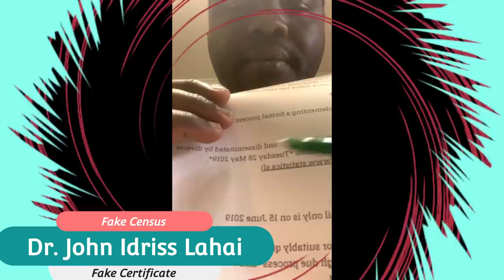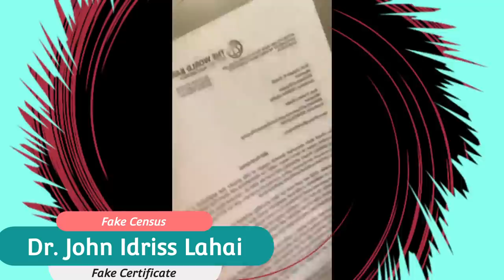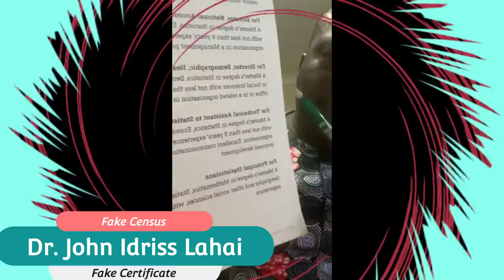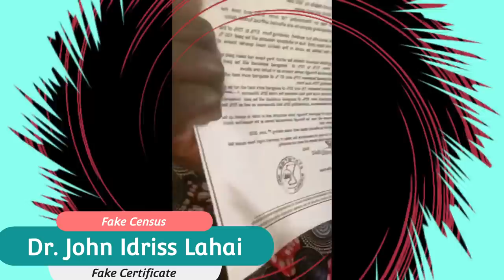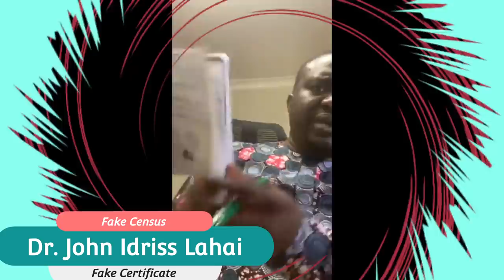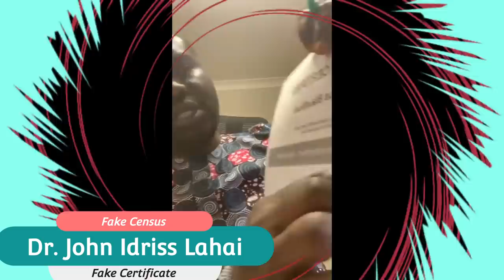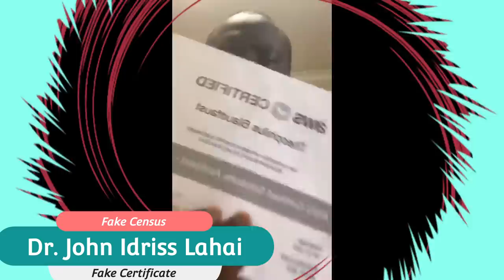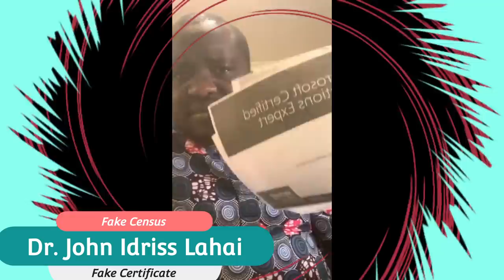DR. JOHN IDRISS LAHAI EXPLAINED HOW FAKE DEGREES AFFECTED THE CENSUS RESULT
Week Three: Review on Fake Degrees and Fake Degree Awarding Institutions in Sierra Leone - DrJohn Idriss Lahai